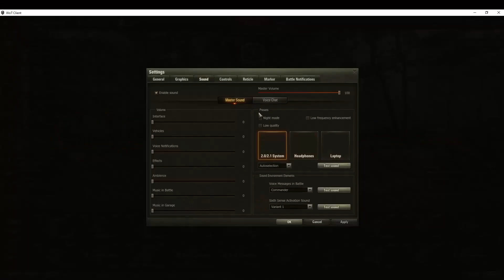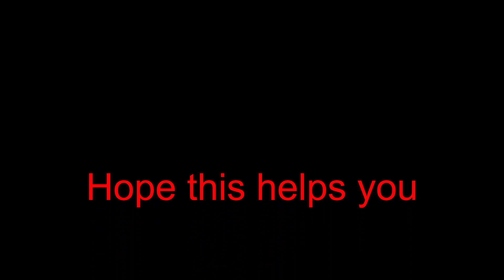Increase FPS in World of Tanks without an upgrade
A simple step to increasing FPS without paying a dime.